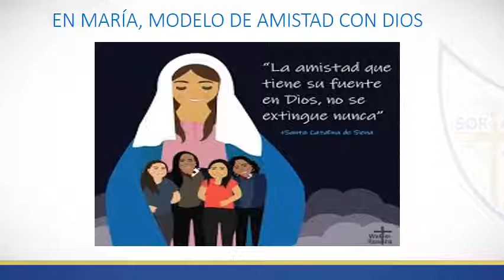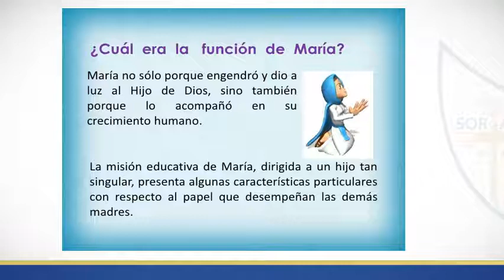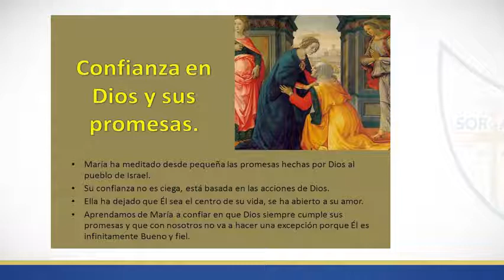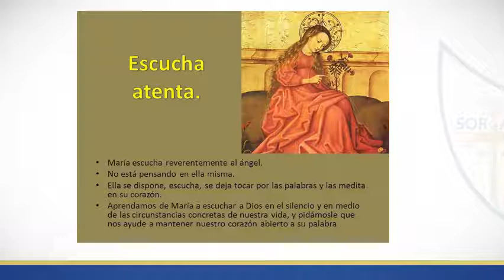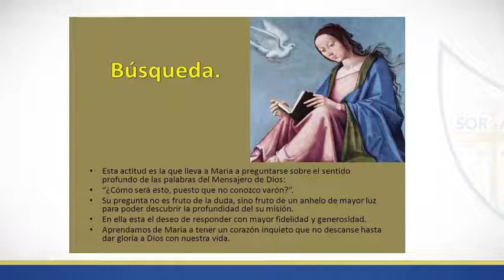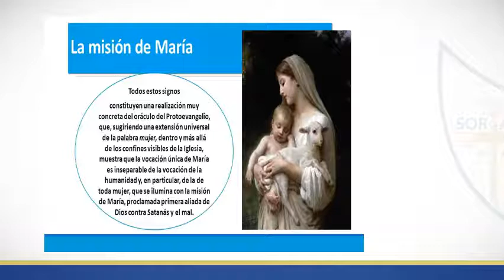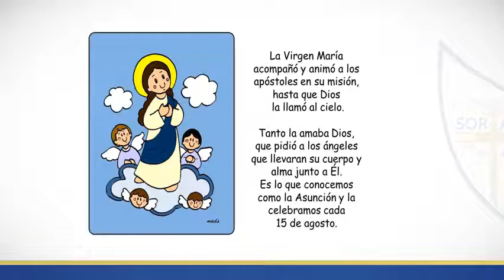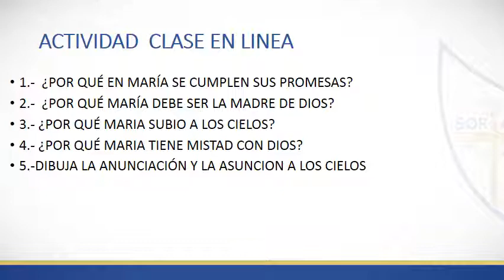CLASE DE 1RO DE SEC MARIA MODELO DE AMISTAD CON DIOS CON AUDIO Y VIDEO